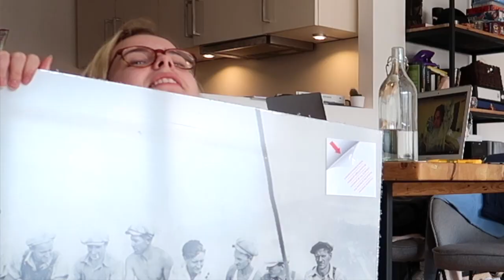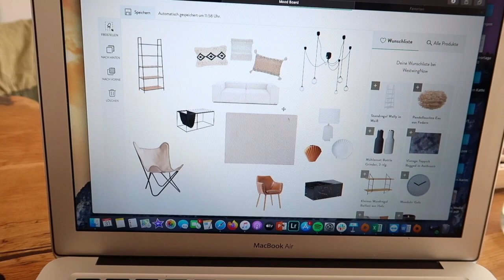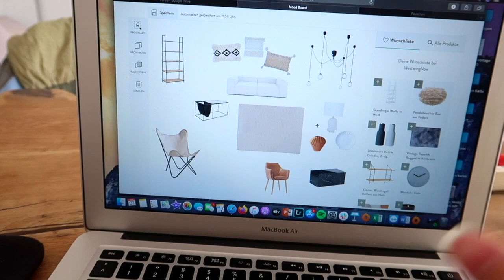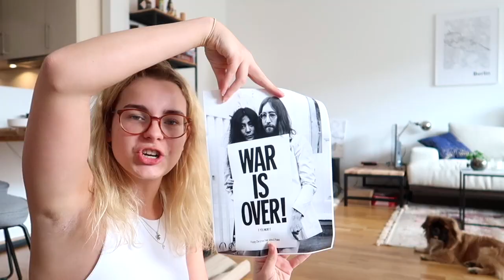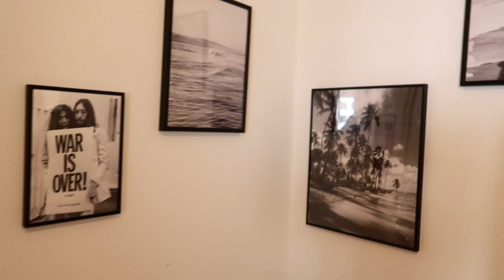WIEDER IN BERLIN, WOHNUNG UMDEKORIEREN & CUPCAKES 😍✨🧡 - Vlog | WHITETULIPS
Wir sind wieder in Berlin und ich habe euch 1 Tag lang mitgenommen in unser Leben (innerhalb der Wohnung LOL)

🦁ABOUT ME🦁
Name: Hannah
Alter: 19
Kamera: Canon G7X Mark 2
Schneideprogramm: iMovie
Schnitt: Nützel Productions

Manche kennen mich vielleicht durch „Durch die Wildnis“ auf KiKa. Dort habe ich in der 3. Staffel mit gespielt. Inzwischen bin ich Fulltime Bloggerin und lebe in Berlin mit meinem Freund und meinem kleinen Hund 🐕 Willkommen auf meinem Kanal!

❗️ dieses Video enthält KEINE bezahlte Kooperation. Wenn ich Marken erwähne oder Empfehlungen ausspreche, dann aus eigenen Stücken heraus.